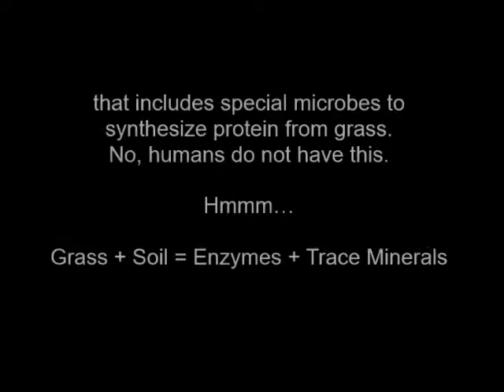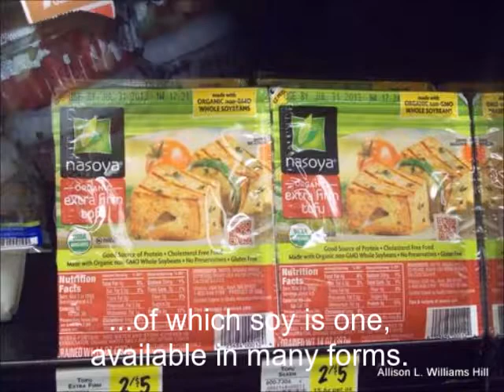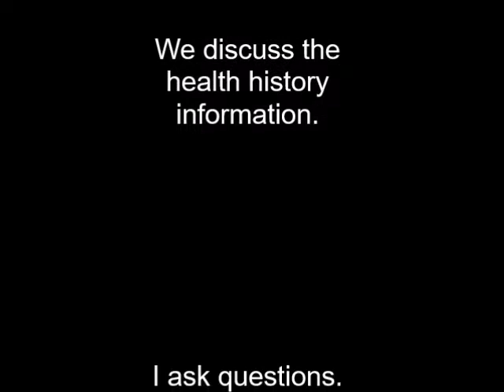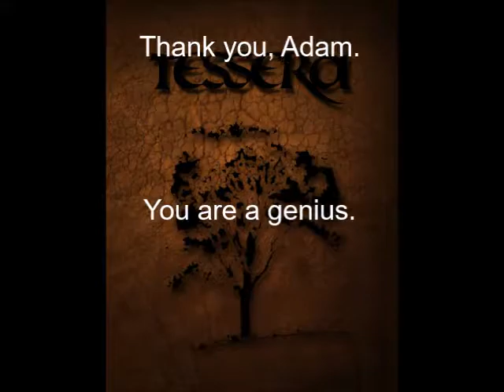Eat Like a Cow in v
Wholistic Health Practitioner Allison L. Williams Hill suggests the things and the ways cows eat may help people interested in weight loss.  Music “Passive” by Adam King, Creator of the Tessera Method